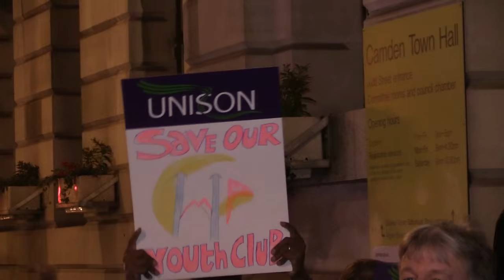Camden: Save Our Youth Services!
A loud and lively protest at a  council meeting to discuss £1.6 million cuts to youth services, which will leave the service 64% worse off than in 2011. This is a result of government cuts to funding and is affecting youth services all over the country. Protestors are demanding that the Labour council do not implement the cuts, and that the government funds statutory youth service provision.